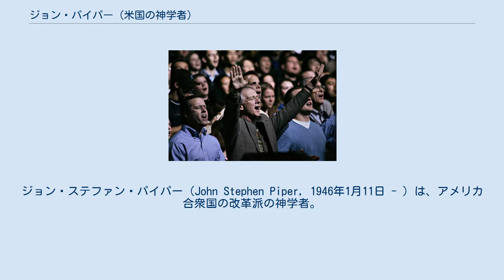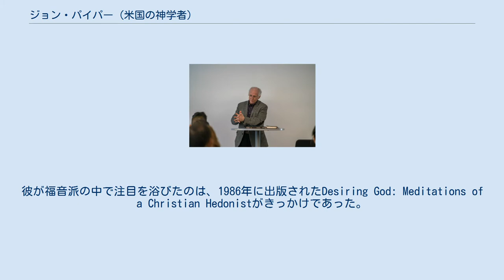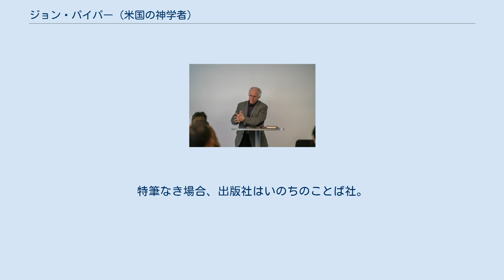ジョン・パイパー (米国の神学者)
ホイートン・カレッジ出身の人物
ジョン・ステファン・パイパー（John Stephen Piper, 1946年1月11日 - ）は、アメリカ合衆国の改革派の神学者。
宣教団体「デザイアリング・ゴッド」創設者。
ベツレヘム大学・神学校学長。
ベイラー大学トゥルエット神学校が発表した、「2018年今日の英語圏で最も影響力のある説教者12人」に選出されている。
ミネソタ州ミネアポリスにあるベツレヘム・バプテスト教会で33年間に渡り牧師を務めた。
 1946年1月11日、テネシー州チャタヌーガで父ビル、母ルースの元に生まれる。
父親は福音派の宣教師であった。
幼少期にサウスカロライナ州グリーンビルへ引っ越し、地元のウェイドハンプトン高校を卒業した。
 1968年12月にノエル・ヘンリーと結婚。
息子4人と娘1人に恵まれた。
 1964年にホイートン・カレッジへ入学し、文学専攻、哲学副専攻で1968年に卒業。
在学中はロマン主義文学について学んでおり、現在でも頻繁に詩を作成している。
 在学当初彼は医学を専攻しようと考えていたが、病気で入院していた際に病床で聞いたラジオ伝道師ハロルド・オッケンガの説教を聞いて牧師になることを決意した。
その後、カリフォルニア州パサデナにあるフラー神学大学で学士（神学）を取得した。
同大学ではダニエル・フラーの講義を受講し、ジョナサン・エドワーズの書籍を読んだ。
パイパーはフラー、エドワーズに加え、C・S・ルイスにも影響を受けている。
 その後、ドイツのルートヴィヒ・マクシミリアン大学ミュンヘンで新約学を学び1974年に神学博士を取得。
博士論文"Love Your Enemies"はケンブリッジ大学出版局から出版されている。
博士号取得後は、ミネソタ州セントポールにあるベテル神学校で1974年から1980年まで教鞭をとった。
 1974年12月16日、母親がイスラエルで交通事故に遭い死亡。
パイパーは1990年のブックレットで母について言及している。
 2006年1月11日、パイパーは自身が前立腺癌を患っていることを発表した。
自らの教会へ書き送った手紙の中で、彼とその主治医はこの癌が完治できるものであると信じていると書いた。
 2007年5月6日に父親が死亡した。
 カリフォルニア州で講義をするジョン・パイパー 1980年、パイパーはミネソタ州ミネアポリスにあるベツレヘム・バプテスト教会の牧師となり、2013年5月31日に辞任するまで務めた。
彼が福音派の中で注目を浴びたのは、1986年に出版されたDesiring God: Meditations of a Christian Hedonistがきっかけであった。
その後も自らの神学的立場に基づいた数多くの著作を発表し、自身の意見を明確に述べた。
1994年には、「イエス・キリストを通じて人々が得られる喜びこそが至高であることを宣べ伝える」ことを目的として、宣教団体「デザイアリング・ゴッド」を創設した。
この団体は過去30年の彼の全ての説教とその著作のほとんどをウェブ上で無料公開している。
 また、パイパーは2010年5月1日から2011年1月9日までの8ヶ月に渡り、活動を一時休止していた。
 また、2011年7月には近いうちに牧師の職を辞任すると発表した。
2012年3月に後任候補が発表され、同年5月20日の投票でジェイソン・メイヤーがジョン・パイパーの後任として承認された。
 2013年5月31日のイースターの日、パイパーはベツレヘム・バプテスト教会牧師としての最後の説教を行った。
その中で会衆に対し、教会の混乱を避け次期リーダーの任期が戦略的に行われるために、自身とその家族はテネシー州へ引っ越すことを発表した。
 賛美を捧げるジョン・パイパー（2008年） パイパーはクリスチャン快楽主義を提唱し、「我々が神によって最も満足を得る時、神は我々から最も栄光を受ける。そして、神の最高の追求（神の栄光）と、人々の最も深く最も持続的な幸福は一つの追求、つまり神にある喜びの追求によって同時に達成される。」と教えている。
 パイパーは、性的役割について「補完主義」をとっている。...